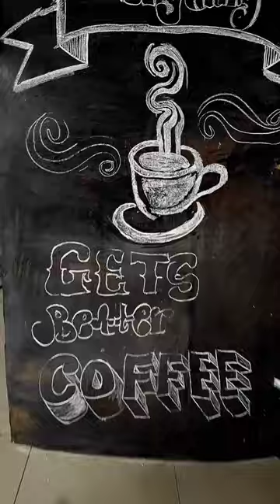everything gets better coffee chalk art drawing art #